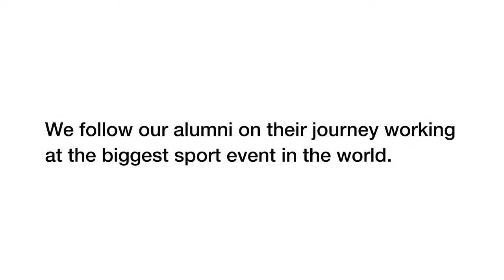Road to Rio: Ralph Stöckli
In the run up to the biggest sport event on earth, we follow nine of our AISTS alumni playing a vital role at the Rio 2016 Summer Olympic and Paralympic Games.

Ralph will be the youngest ever Chef de Mission to lead the Swiss contingency at a summer Games - and he's taking it all in his stride.